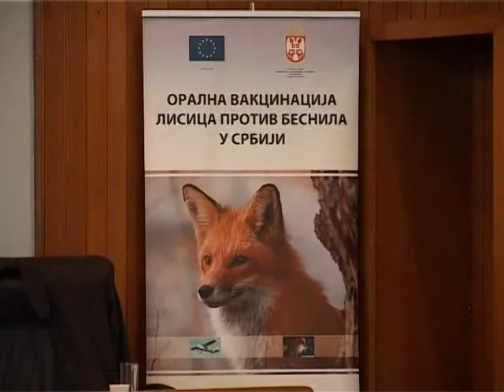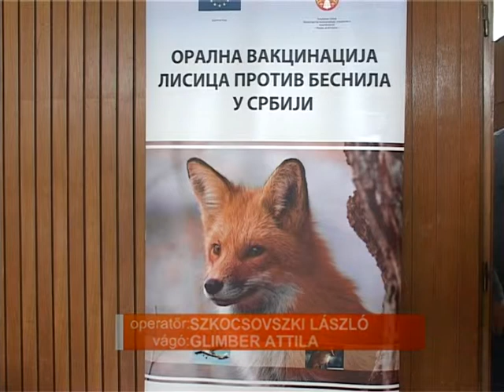Vannak még veszett állatok